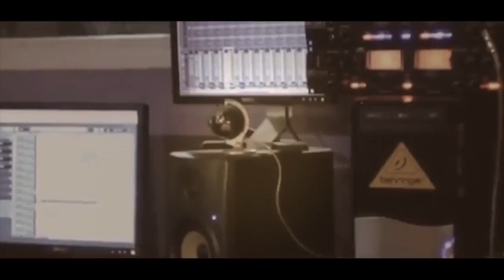الفنان عبد الجاسر رمكس العريس امير سعايدة مخيم نور شمس T Aljabaly 2018